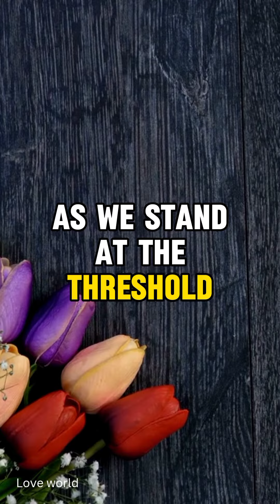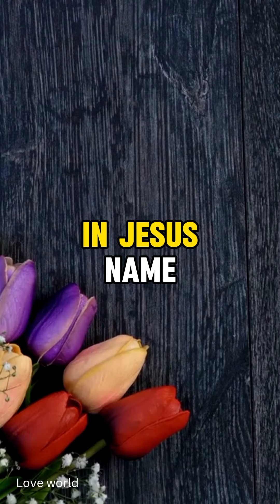A Very Powerful Prayer For Blessed Sunday Morning.